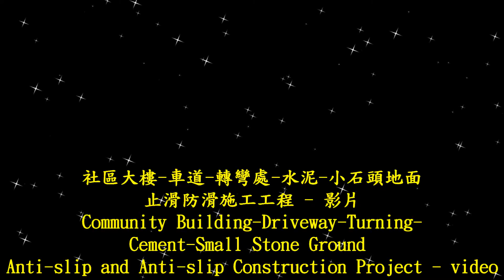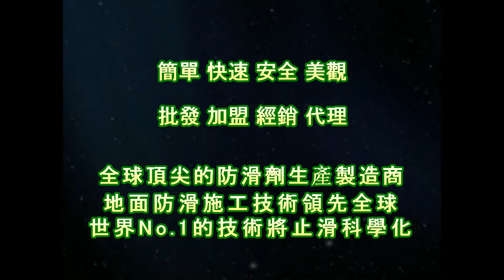止滑大師 1809 社區大樓 車道 轉彎處 水泥 小石頭地面止滑防滑施工工程